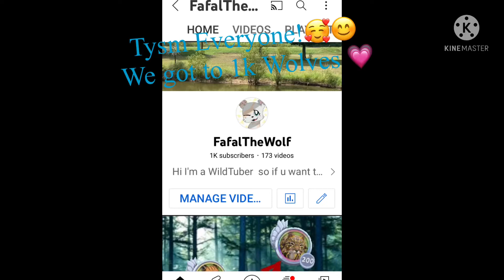Tysm For 1k Wolves/Subscribers 🥺💗🐺🐾😊